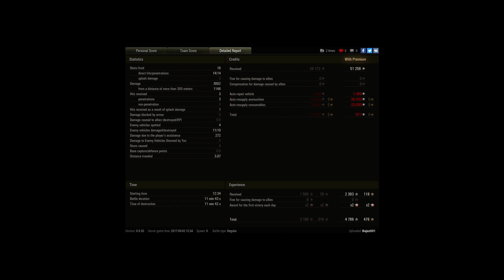Low tier seal club [Pascucci's Medal, Pool's Meda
Player: Bajaz001 [322]

Pascucci's Medal, Pool's Medal, Tank Sniper, Fire for Effect, Mastery Badge: "Ace Tanker"